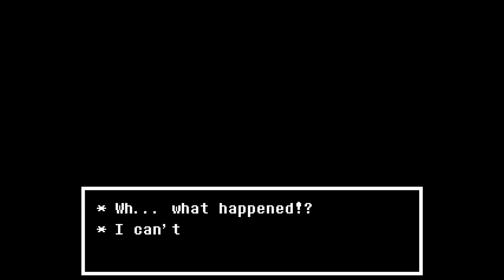DELTARUNE | Part 12 | Homecoming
We take a walk around town in our everyday kicks!